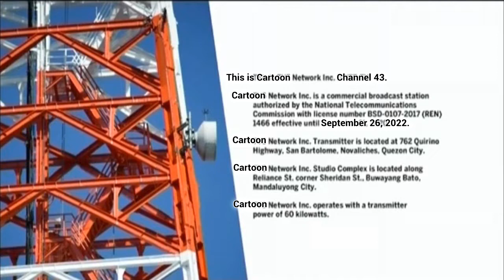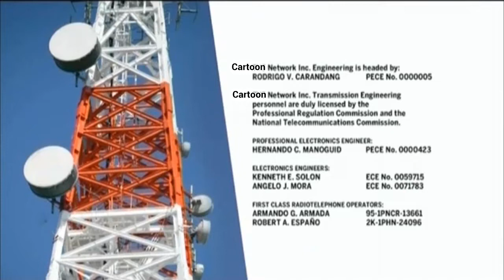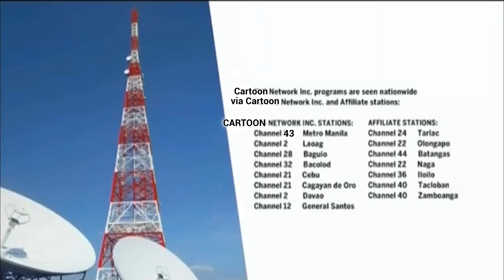Thundercats Roar! (31 December 2022) - Cartoon Network signing off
1. THUNDERCATS ROAR CLOSING CREDITS
2. CARTOON NETWORK NOTICE SIGN-OFF
3. CARTOON NETWORK THE AMERICAN NATIONAL ANTHEM 2022 (Chipmunk Version)
4. BLACK SCREEN / NO SIGNAL 23,993,564,998+ YEARS

NO THUNDERCATS ROAR NO MIRROR NO AVAILABLE SPACE JAM
PLEASE TURN OFF UBERDUCK, FAKEYOU and/or 15 AI.

ANTI-MIRROR GHOSTBUSTERS

❌ LOONEY TUNES AND / OR TOM AND JERRY
❌ CARTOON NETWORK / BOOMERANG
❌ NICKELODEON
❌ DISNEY CHANNEL / DISNEY JUNIOR
❌ ABS-CBN TV PLUS
✔️ GMA AFFORDABOX